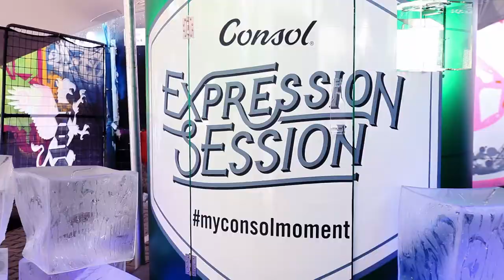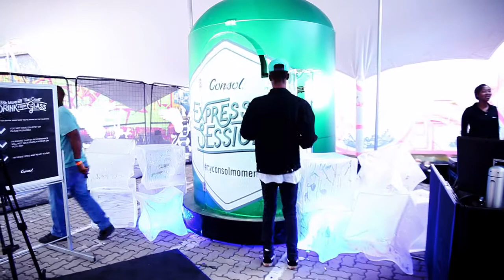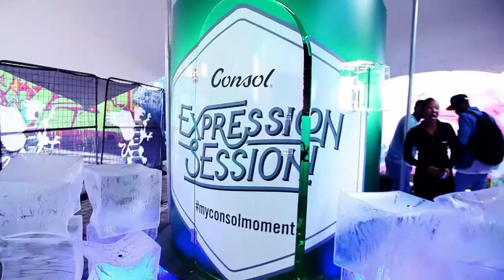Consol's Expression Session: Sneaker Exchange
Shane was at Sneaker Exchange for the first edition of the Consol Expression Session.

Stay up to date with all things VUZU by visiting the official